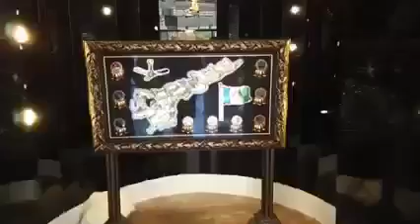రెండు కోట్ల తో YS జగన్ గుడి కట్టించిన శ్రీకాళహస్తి MLA Madhu Sudhan Reddy l upi entertainments l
శ్రీకాళహస్తిలో జగనన్నకు గుడికట్టిన బియ్యపు మధన్న*

*దాదాపు రెండు కోట్ల రూపాయలతో జగనన్న నవరత్నాల నిలయం*

*రేపు జగనన్న విగ్రహాన్ని ఆవిష్కరించనున్న అతిరథమహారధులు*

*జగనన్నే నా దేవుడు ఆయన కోసమే ఈ నవరత్న నిలయం*

సంక్షేమ పథకాలతో పేద ప్రజల గుండెలో నిలిచి వారి కుటుంబాలలో సంతోషంనింపిన దేవుడు మన జగనన్న.

నాకు రాజకీయజీవితం ఇచ్చి మా ఇంట్లో దేవుడై నిలిచాడు.

జగనన్న రుణం ఎన్ని జన్మలెత్తినా తీర్చుకోలేను నెను .అందుకే  జగనన్నకే అంకితం నా జీవితం .

బియ్యపు మధుసూదన్ రెడ్డి
MLA , శ్రీకాళహస్తి